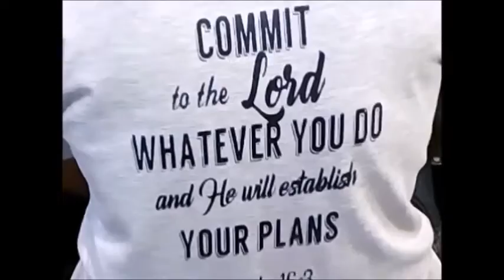PILGRIMS FAITH CHORALE sings for the 7th DAY SIMBANG GABI, STA. ANA CHURCH, 22 Dec. 2016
MORE THAN BIOLOGICAL attends the 7th DAY OF SIMBANG GABI, 22 Dec 2016, Our Lady of the Abandoned Church, Sta Ana Manila, Metro Manila, Philippines.
We took pictures and video footage of the church grounds and inside the church, before, during and after mass.  We cut this video of PILGRIMS FAITH CHORALE while they are singing for communion so you can hear their heavenly voices and lovely rendition of this song.
We offer this Simbang Gabi video for all of you, specially all those away from home, the Philippines and have not been home for Christmas in a long time, most specially our Overseas Filipino Worker (OFW) heroes missing Philippine Christmas.
Hoping that this warms your heart and be a blessing to those who would watch.
We could really do better with a good video camera, we are only using an android cell phone camera clipped on a camera tripod. I hope and pray that some of you could help us with a better video camera so that we can have better quality videos to share.
God bless.
SIMBANG GABI- Is an Advent Season 9 consecutive novena dawn mass that starts on the 16th of December and ends on the 24th of December.